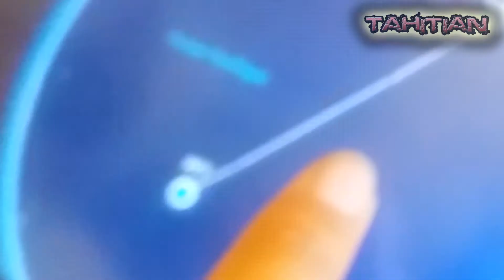Vlog#2 je pars en France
yoooo les potes j'aimerais a travers cette vidéo Mon premier grand voyage
j'ai fais un grand Temp de montage pour que vous puissiez m'accompagné dans cette nouvelle aventure
c'était Tahitian pour vous sevir :D